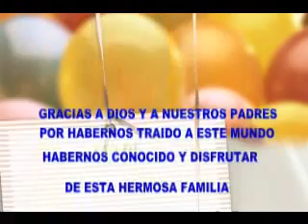familia de la rosa